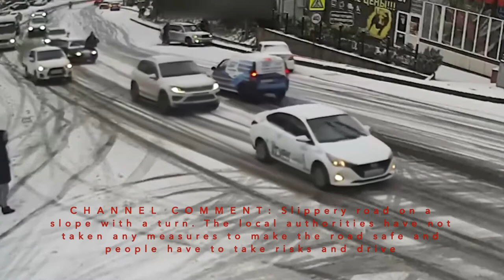Car Crash Compilation 2021 #146 February road rage dash cam